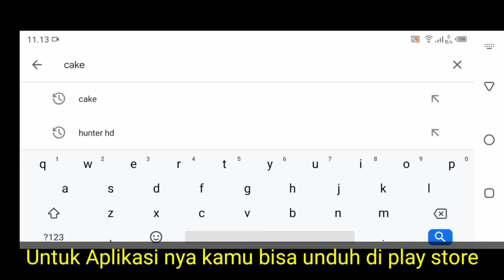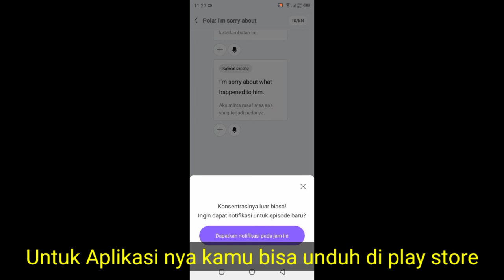Aplikasi Ini Bisa Bikin Kamu Jago Bahasa Inggris dalam 5 Menit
halo temen2 semua.. bagi kalian yang mau belajar bahasa inggris tapi pengen yang gratis2an ajah? pas banget nih buat kamu, di video ini merekomendasikan buat kamu aplikasi gratis untuk belajar bahasa inggris dan Aplikasi Ini Bisa Bikin Kamu Jago Bahasa Inggris dalam 5 Menit !